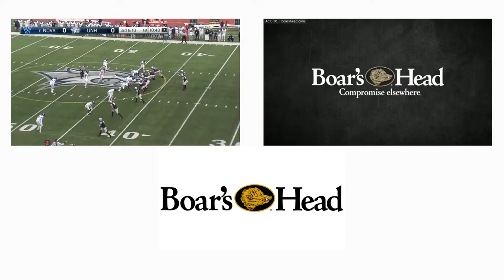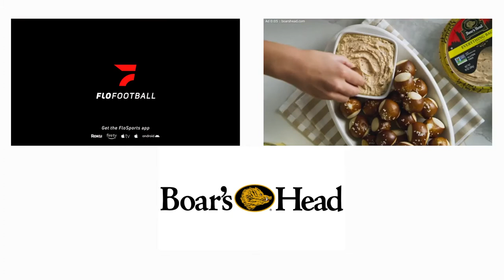2019 Highlights: Villanova vs New Hampshire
New Hampshire made the most of a 'prove it' opportunity, with a dominant effort against highly-touted Villanova.